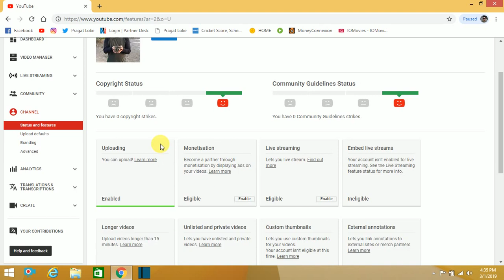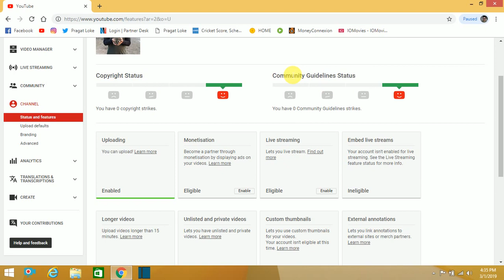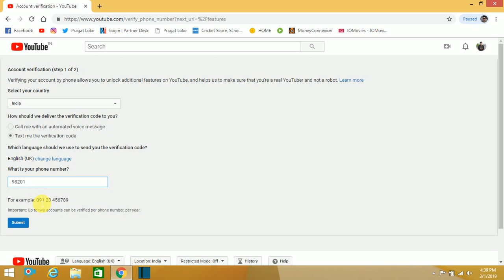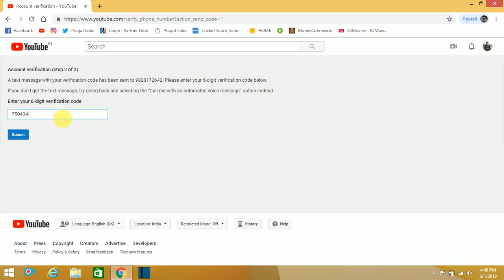यूट्यूब वीडियो के लिए कस्टम थंबनेल कैसे बनाये? Customize Thumbnail For YouTube Video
Customize Thumbnail (How to Verify YouTube Channel)
Add video thumbnails

Video thumbnails let viewers see a quick snapshot of your video as they're browsing YouTube. After your video is finished uploading, you can choose a thumbnail from the three options YouTube automatically generates, or upload your own.

Add or change a video thumbnail
Sign in to YouTube Studio beta.
From the left menu, select Videos.
Select a video by clicking on its title or thumbnail.
Choose an autogenerated thumbnail and select Save.
You can also use the YouTube Studio app to add thumbnail to a video.
Create a custom video thumbnail
To upload custom thumbnails, you must have a verified account
Your custom thumbnail image should be as large as possible, as the image will also be used as the preview image in the embedded player. We recommend your custom thumbnails:

Have a resolution of 1280x720 (with minimum width of 640 pixels).
Be uploaded in image formats such as .JPG, .GIF, .BMP, or .PNG.
Remain under the 2MB limit.
Try to use a 16:9 aspect ratio as it's the most used in YouTube players and previews.
All custom thumbnail images must follow our Community Guidelines. Selecting a thumbnail that shows nudity or sexually provocative content, is considered hate speech, portrays violence, or is considered harmful or dangerous may result in the rejection of your thumbnail and a strike on your account. Repeat offenses may lead to the removal of your custom thumbnail privileges for 30 days and, ultimately, account termination. Learn more about Community Guidelines strikes.
If a strike is issued, you'll get an email and see an alert in your Channel Settings the next time you sign in to YouTube. You can appeal the strike if you think your thumbnails don’t violate the YouTube Community Guidelines. If your appeal is approved and you haven’t already replaced the thumbnail, we may restore it.
YouTube may disable custom thumbnails for certain search results when they're considered inappropriate for viewers.
All custom thumbnail images must follow our Community Guidelines.